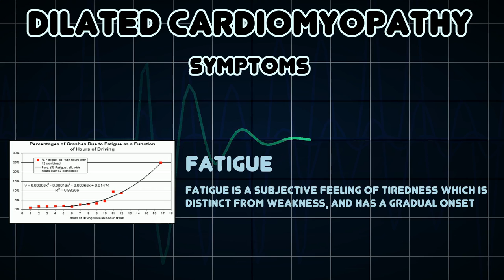Dilated cardiomyopathy (Medical Condition)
Symptoms, risk factors and treatments of Dilated cardiomyopathy (Medical Condition)

Dilated cardiomyopathy or DCM is a condition in which the heart becomes weakened and enlarged and cannot pump blood efficiently